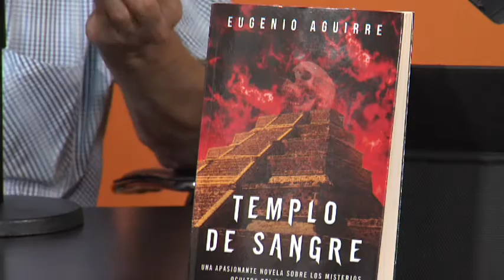Eugenio Aguirre presenta Templo de Sangre en la FeNaL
El escritor Eugenio Aguirre, habla del reconocimiento Compromiso por las letras de la FeNaL y de su libro Templo de Sangre.